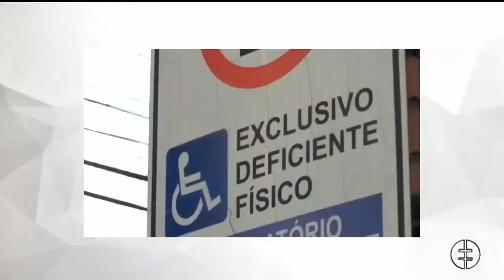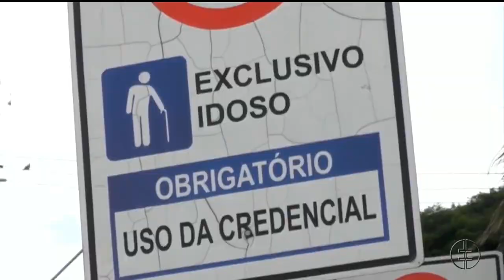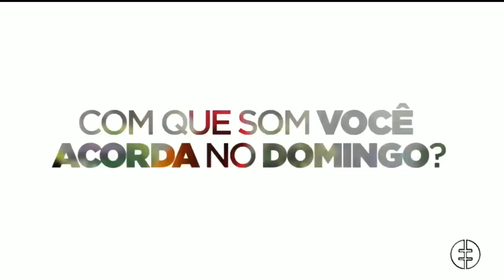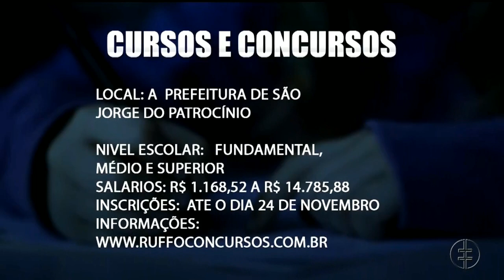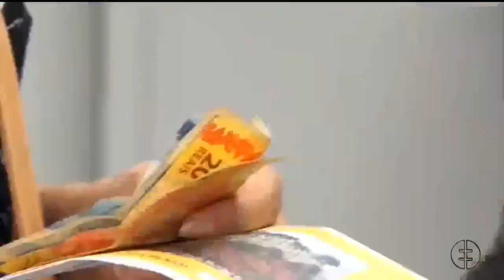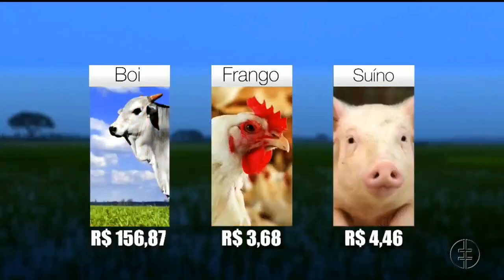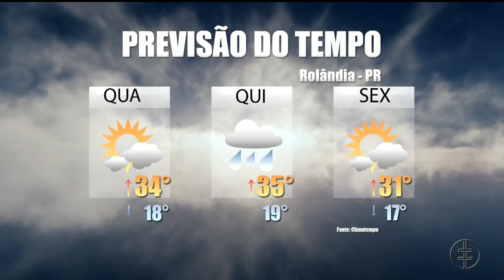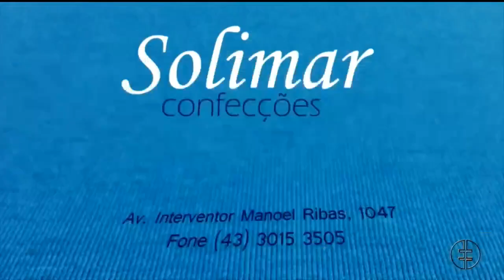DIÁRIO 27 - 30.10.19